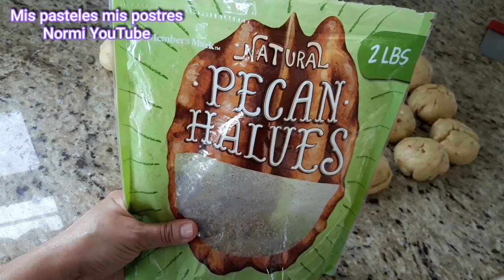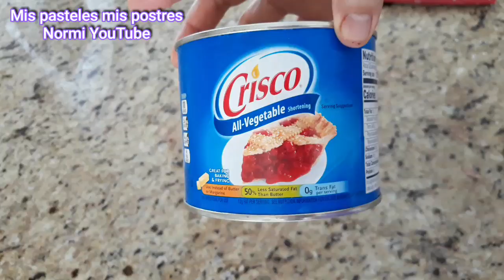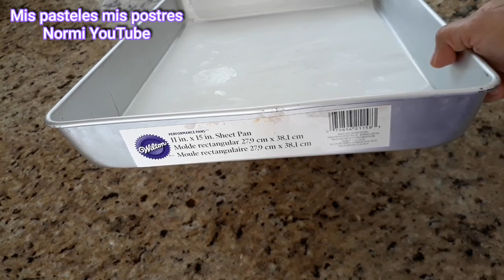Haciendo Conchas Caseras CON NUEZ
Si te gusta mi contenido te invito a suscribirte, solo recuerda activar la campanita para no perderte alguna notificación de un nuevo video, Gracias por comentar, por suscribirte, por compartir mi video, por tu like y tu valiozo tiempo que tomaste en mirar mi video😍

INGREDIENTES
8 Tazas de harina para pan, si no tienes puedes usar la todo uso, o mitad y mitad
6 Huevos
1 1/2 Taza de azucar regular
1 Taza de leche tivia
30 ml del saborizante de tu gusto
2 1/2 Barras de mantequilla la barra es de 120 g
1/2 Taza de nuez picada(opcional)
3 Cucharadas de levadura seca
Manteca vegetal, solo un poco para untar mientras ponemos la costra para que no se resequen.

PARA LA COSTRA
3 Tazas de harina todo uso
3 Tazas de azucar glas
2 Tazas de manteca vegetal

RECETA PARA LAS 3 LECHES